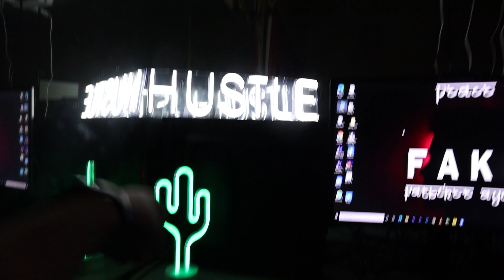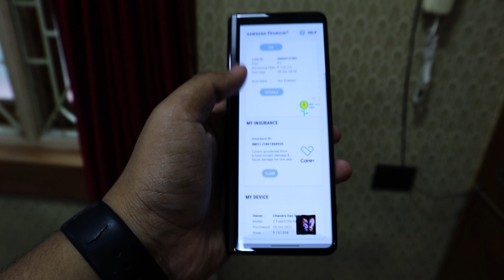My first interview was taken😂 | Planing for new bike🤩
Hey Viewers,
I hope you guys loved this video & if you did then please hit that 'like' button👍🏻

fatbike - 22bikes